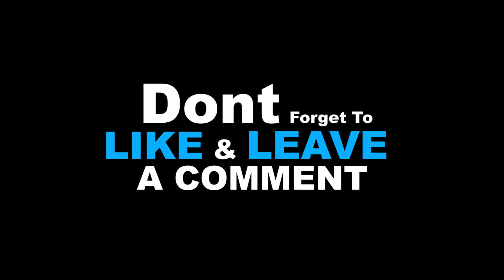I PUT TWO STRANGERS ON A BLIND DATE ( BLINDFOLDED )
I SET 2 STRANGERS ON A BLIND DATE ( BLINDFOLDED )

BOY: ( Couldn't find It )